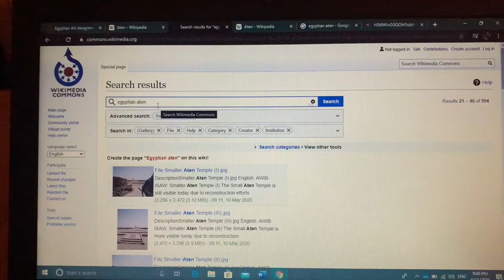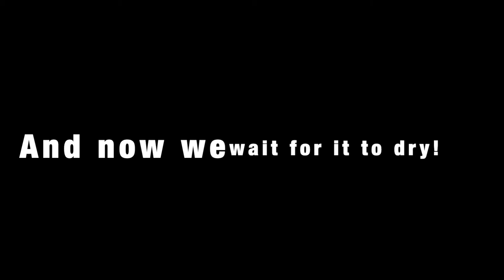Egyptian Art assignment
Tempera Resist assignment for an Art History class.
Song: Blue Rondo a la Turk by The Dave Brubeck Quartet